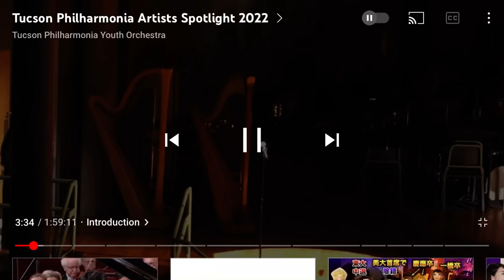Prokofiev Concerto No.3, 1st movement, Ayla Moreno (10)